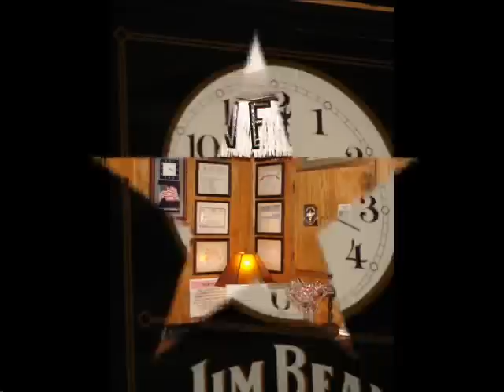CHAFFIN'S BARN NEW YEARS EVE PARTY 2011-2012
CHAFFIN'S BARN DINNER THEATRE NEW YEARS EVE SHOW, PARTY AND DANCE 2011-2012.
8204 STATE HWY. 100W